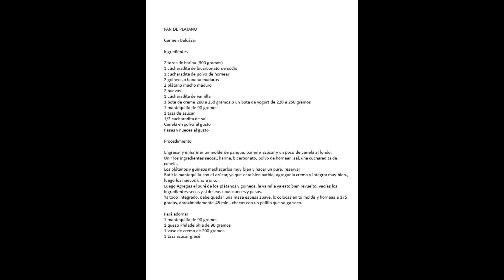PAN DE PLATANO